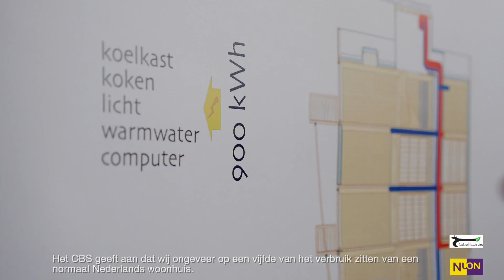Duurzame tour IJburg 28 januari 2017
De eerste duurzame inspiratie tour van IJburg werd bezocht door ruim 70 mensen. Op de fiets gingen 3 groepen naar 3 bijzondere locaties om inspiratie op te doen. De tour werd georganiseerd door Stichting Natuurlijk IJburg samen met Nuon.